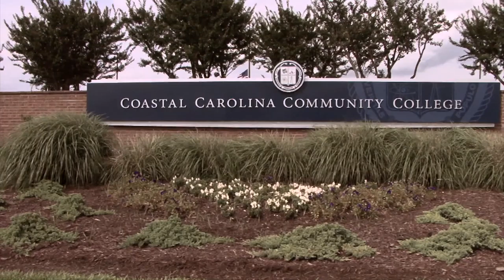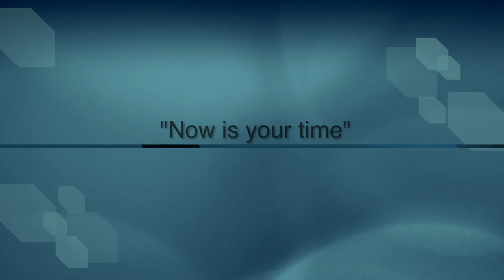Legal Education Department Head Program Overview